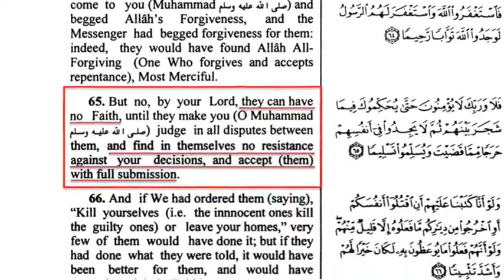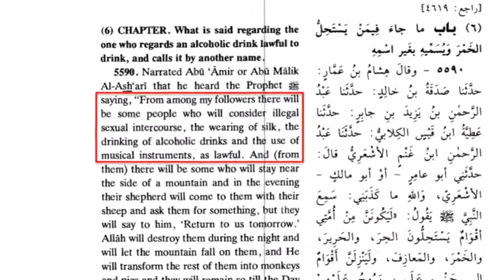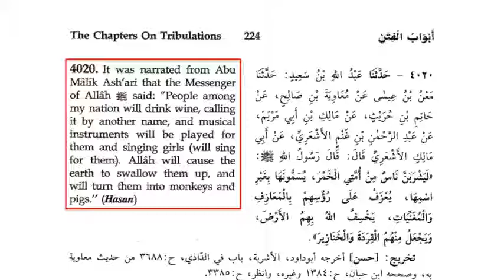Why Jihadis Attack Concerts?: Manchester Massacre | David Wood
Why Jihadis Attack Concerts Understanding the Manchester Massacre